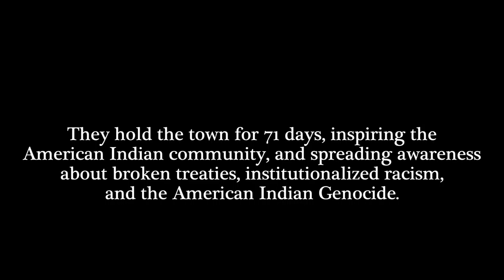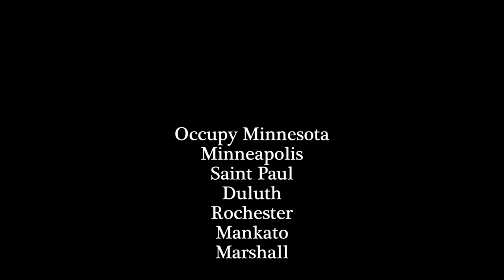The American Indian Movement Declares its Solidarity with Occupy Minnesota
In October 2011, a fruitful collaboration between Occupy Minnesota and the American Indian Movement began. Clyde Bellecourt, whose Ojibwe name is Nee-gon-we-way-we-dun, meaning "Thunder Before the Storm," spoke about the alliance on October 27, before leading a march to stop the tar sands Keystone XL Pipeline.